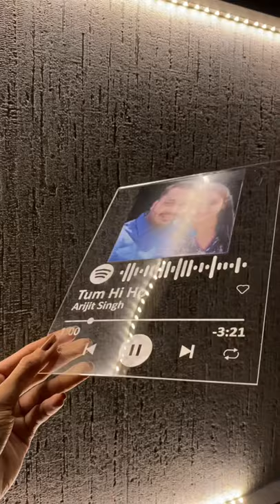Spotify Plaque | Nagpur Gifts | Spotify Keychain | Valentine’s Day Hamper | Gift Ideas